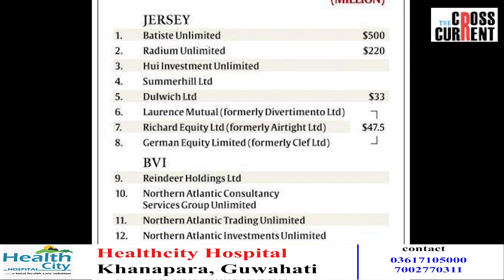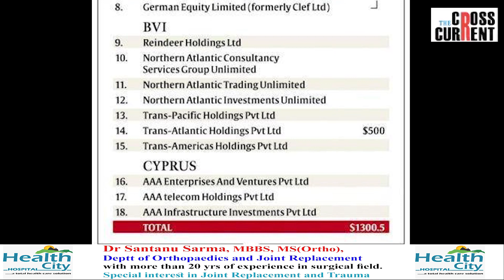নিজকে দেউলিয়া বুলি ঘোষণা কৰা অনিল আম্বানীৰ হাতলৈ ইমান সম্পত্তি আহিল কেনেকৈ?